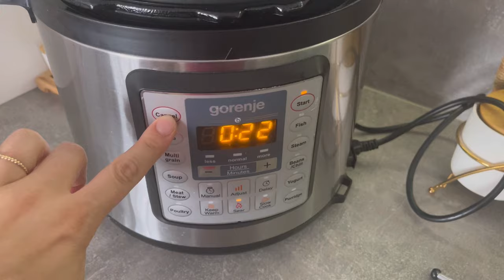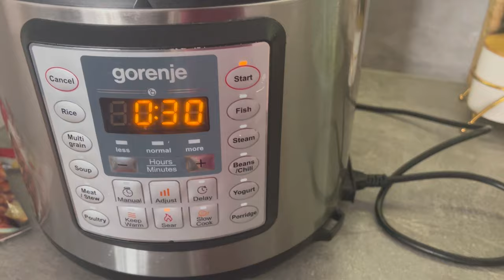Në multicooker Dreka/darka ideale dhe e shpejt për musafirë, mishi fije fije